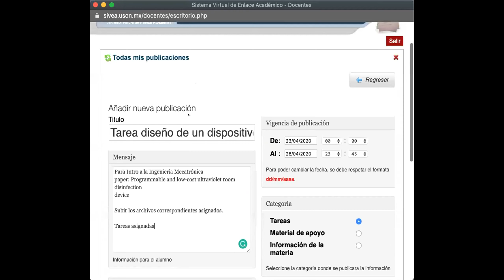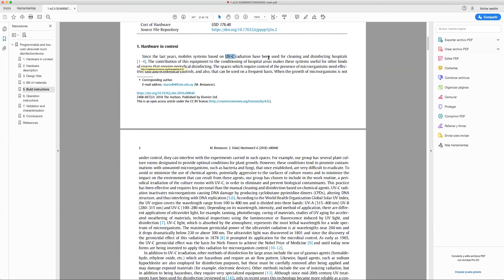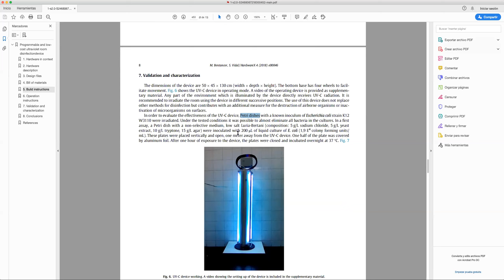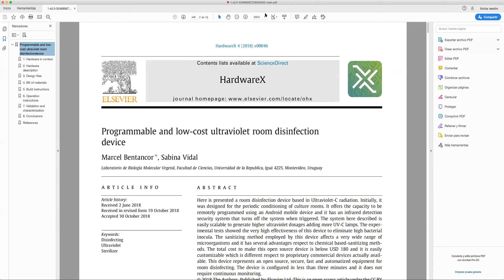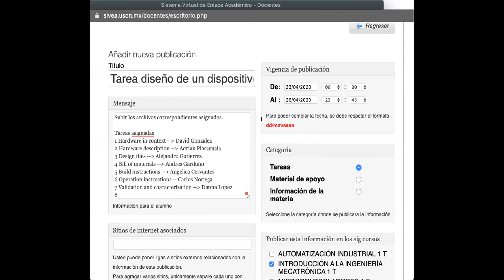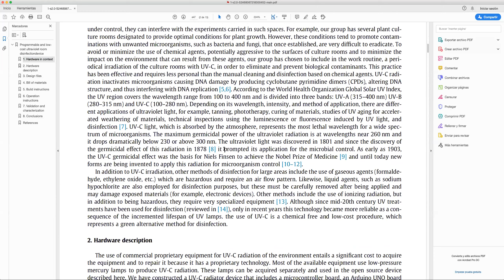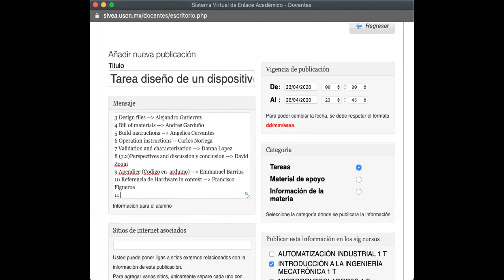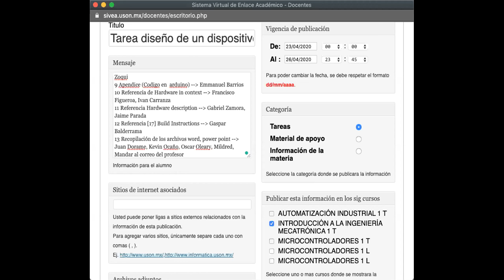Tarea diseño de un dispositivo sanitizador UV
Descripción de la tarea diseño de un dispositivo sanitizador UV. Se divide la lectura de un articulo en todo el grupo.